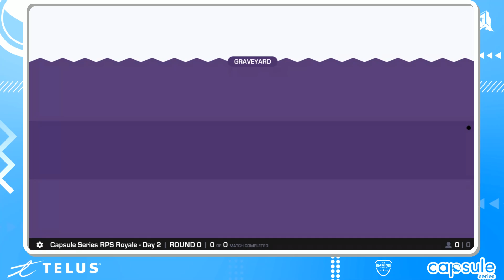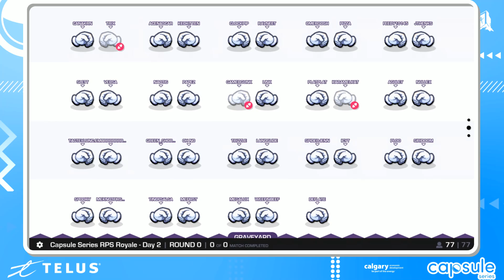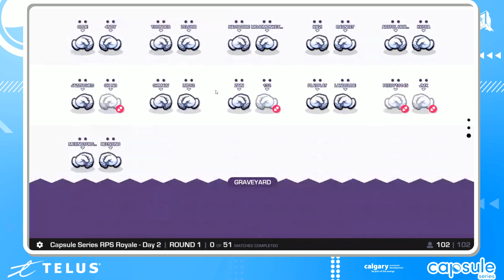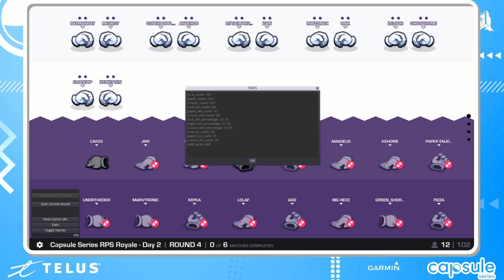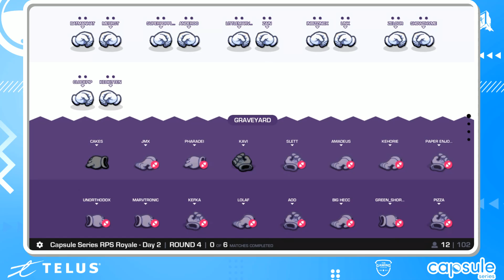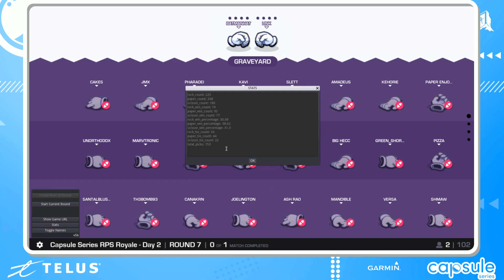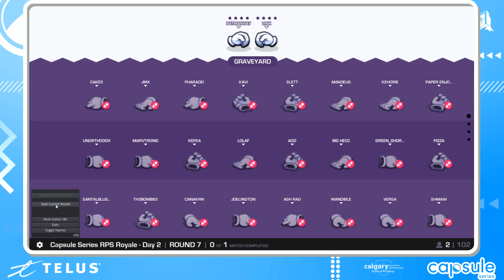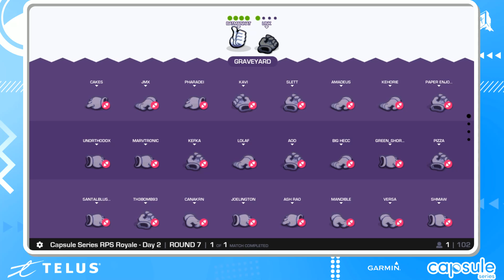Rock Paper Scissors Day 2 | Capsule Series 2021 Presented by Telus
Watch as players fight back to back until there is one left in Rock, Paper, Scissors Royale!

Capsule Series is the Alberta Esports Associations new biannual gaming event where people from all sorts of gaming backgrounds can enjoy! Featuring interesting panels, competitive brackets, and a place where you connect with Alberta's various esports and gaming communities.